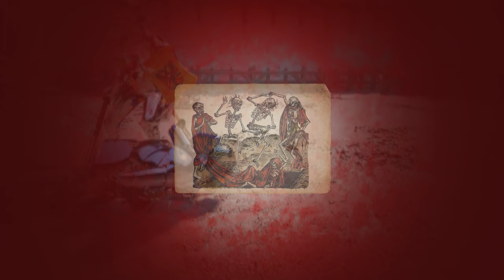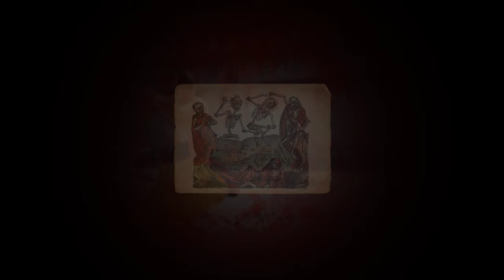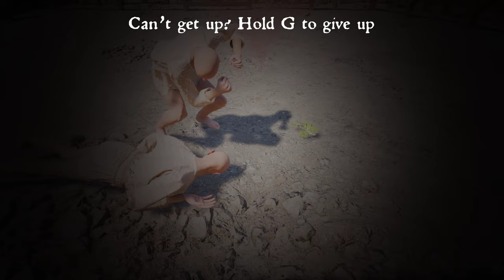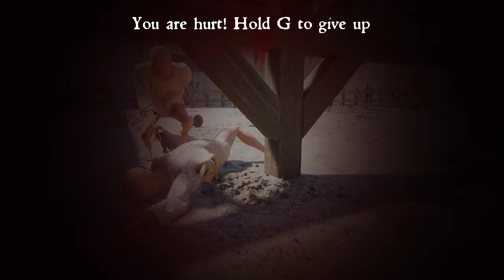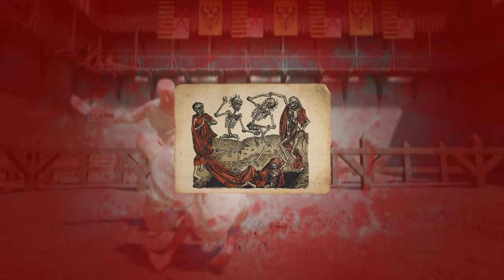⚔️ Half Sword PlayTest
Gameplay of me playing Half Sword's Play Test Version on PC